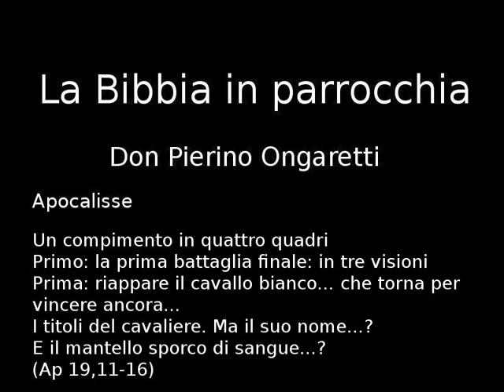Apocalisse (I1) - Un compimento in quattro quadri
Un compimento in quattro quadri
Primo: la prima battaglia finale: in tre visioni
Prima: riappare il cavallo bianco… che torna per vincere ancora…
I titoli del cavaliere. Ma il suo nome…?
E il mantello sporco di sangue…?